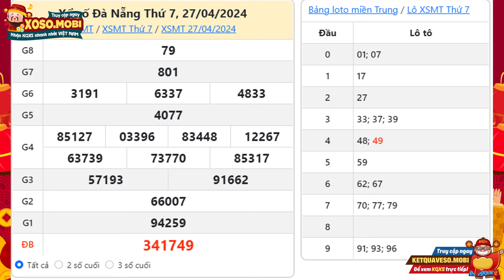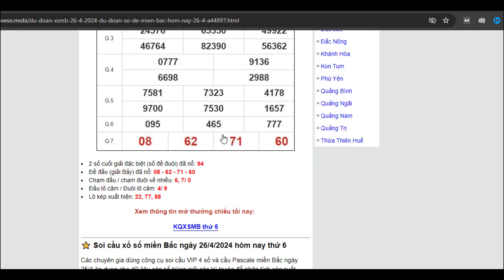Xổ số Đà Nẵng ngày 27 Tháng 4 - XSDNG 27/4 - SXDNG - XS Đà Nẵng - Xổ số kiến thiết Đà Nẵng hôm nay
Xổ số Đà Nẵng Thứ 7 ngày 27 Tháng 4 năm 2024 - XSDNG 27/4 - SXDNG - KQXSDNG - Xổ số kiến thiết đài Đà Nẵng hôm nay Thứ 7

XSDNG - Kết quả xổ số đài Đà Nẵng mở thưởng vào 17h15’ thứ tư và thứ bảy hàng tuần được tường thuật trực tiếp từ trường quay và được cập nhật nhanh nhất và chính xác nhất trên website: Xoso.mobi.

Tại website Xoso.mobi quí độc giả có thể xem bảng kết quả riêng biệt, cũng như thống kê đầu đuôi. Ngoài ra, bạn có thể tham khảo kết quả thành phố Đà Nẵng mới nhất chiều hôm nay, hôm qua, tuần này, tuần rồi và mấy tuần trước, và Dự đoán kết quả xổ số Đà Nẵng.

Tuy nhiên, trong quá trình tìm kiếm kết quả Đà Nẵng, các bạn không tìm thấy trên Xoso.mobi, có thể do một số nguyên nhân sau:

-         Chưa có kết quả xổ số. (Thời gian mở thưởng: 17h15’)
-         Xổ số miền Trung đài Đà Nẵng không mở thưởng.

Cú pháp tìm kiếm: Xổ số Đà Nẵng ngày 27 Tháng 4, xổ số đà nẵng, xo so da nang,xsdng,sxdng,kqxsdng,xosodanang,kết quả đà nẵng,xổ số đà nẵng hôm nay,kết quả xố số đà nẵng,kết quả xố số đà nẵng hôm nay,xsdng hom nay,sxdng Thứ 7,xsdng Thứ 7,xổ số kiến thiết đà nẵng Thứ 7,ket qua xo so da nang,xổ số đà nẵng tuần trước,xổ số kiến thiết đà nẵng,xs da nang,xổ số đà nẵng Thứ 7,xsdnang,xsdna,xổ số đà nẵng 27/4,xsdng hàng tuần,KQXS da nang,Xoso.mobi,SXDNG 27/4,XSDNG 27/4